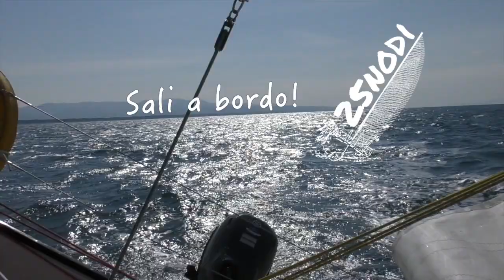Piccolo intermezzo a Cecina